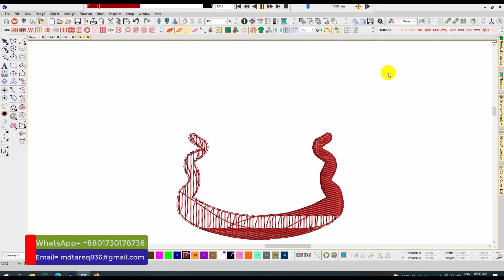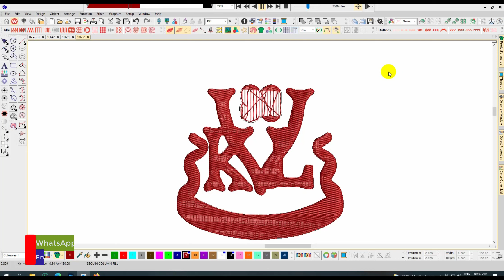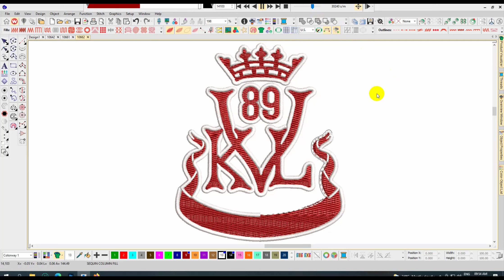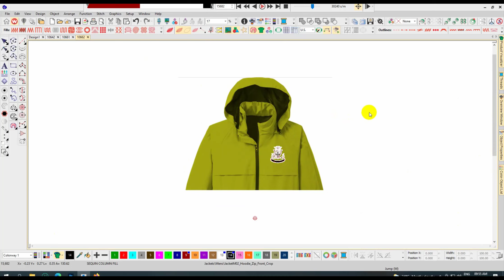Est Mcmlxxxix Embroidery logo for Hodi Jacket .